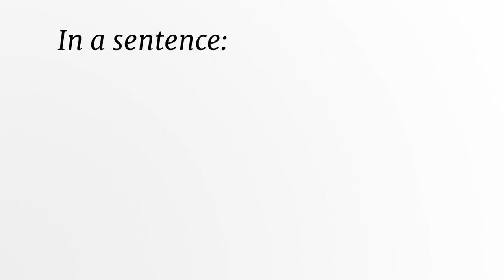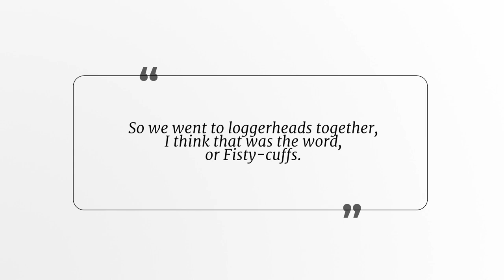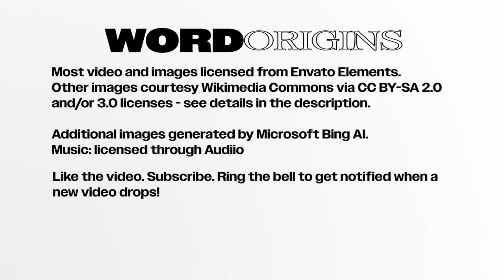Idiomstorian - Season 1 Episode 1 - At Loggerheads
You may have heard the phrase "at loggerheads," Does it mean a fight? Or just names given to a turtle, a bird, or 17th century tool? Find out in the first episode of Word Origins!

This is Word Origins, the flagship series of Idiomstorian, where we discover the history and meaning of idioms, phrases, slang, and jargon in the English language that are used in everyday situations. If understanding idioms is your thing, this is the place!

Note: This video has been produced with the assistance of AI.

Audio licensed through either Envato Elements or Audiio.com (also not sponsored).

Like what you see? New videos daily to semi-daily.

Additional image courtesies:
Located in Loggerheads, Denbighshire, Wales, UK

Loggerhead Shrike (Lanius ludovicianus) bird

Loggerhead - Tales of the Cocktail

William Shakespeare painting attributed to John Taylor (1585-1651) - via Wikimedia Commons, public domain.

Francis Kirkman engraving, c. 1798. Unknown artist. Uploaded by Opencooper on Wikimedia Commons. Public domain.
Keywords (don't show):
Word Origins
etimologia das palavras
 etimología de las palabras
 expressões e idiomas na língua inglesa
 frases e idiomas en el idioma inglés
 фразы и идиомы в английском языке
 этимология слов
 أصول الكلمات
 عبارات وتعابير في اللغة الإنجليزية
 अंग्रेज़ी भाषा में मुहावरे और लोकोक्तियाँ
 शब्दों की व्युत्पत्ति
 ইংরেজি ভাষায় বাক্য এবং উপমান
 শব্দগুলির উদ্ভব
 ਅੰਗਰੇਜ਼ੀ ਭਾਸ਼ਾ ਵਿੱਚ ਵਾਕਾਂ ਅਤੇ ਮੁਹਾਵਰੇ
 ਸ਼ਬਦਾਂ ਦਾ ਸ਼ੋਧ
 英語のフレーズとイディオム
 英语中的短语和习语
 語源学
 词源学
etymology of words
 frases idiomáticas en inglés
 idioms
 idioms and phrases
 idioms and phrases etymology
 idioms and phrases history
 idioms and phrases in english
 idioms and phrases in english definitions
 idioms and phrases in english meaning
 idioms and phrases in the english language
 idioms and phrases in the english language examples
 idioms and phrases in the english language with history and examples